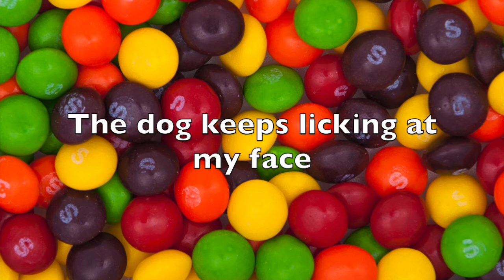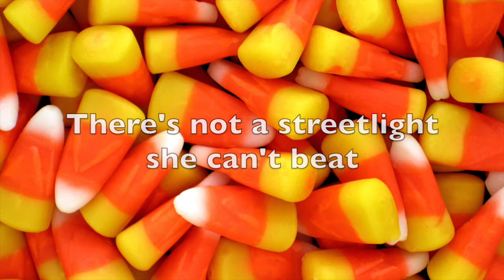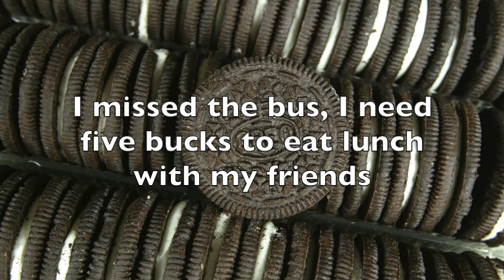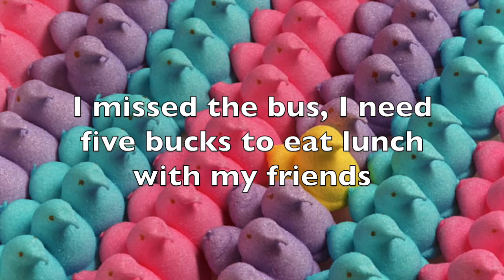"Late For School Again" by Paulie Litt - lyrics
Another song from my childhood. Enjoy the yummy backgrounds, I didn't want to use that orange iMovie background again.

Song: "Late For School Again" by Paulie Litt (written by Ernesto Cullari)
Made in iMovie by me